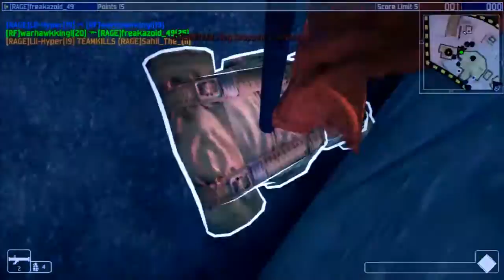RAGE Vs RF ★-Clan Battle-★ [HD]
CB between RAGE and RF 8VS8. RAGE line up: Mr.Lozeer, Chaos_21, Freakazoid_49, Lil-hyper, Joto. Sahil the kid, Ricopenmenter, Slifter and Jamez.

RF Line up: Automatik, WarhawkKing, Samer, Perfection, Gunzmoney (Richmasta), MrDurant, Airbeast, Elite Glitcher, Twodragons.

RAGE did an awesome job, keeping it only 1-0 on grinder despite stunner rifle glitching us 24/7 , and with my 0 ping i destroyed them on our maps, 10-0 in CC and 2-1 on OV. Good games, warhawking was seriously butthurt after this and now teamkills me in each game i join xD Shoutout to RAGE and they were too scared to do the tiebreaker.